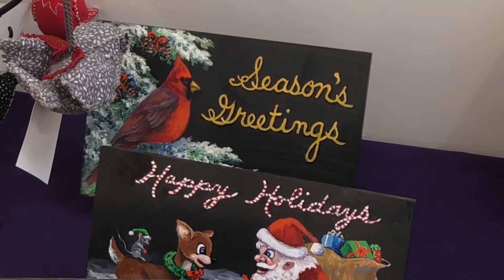RiverArts Minute: RiverArts Holiday Show is On!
The Annual RiverArts Holiday Show features gifts for every pocketbook. These unique gifts created by our members include everything from children’s clothing to jewelry, fashion accessories, home decor, stocking stuffers, holiday cards and ornaments, paintings and more.

 Now - December 29, 2019